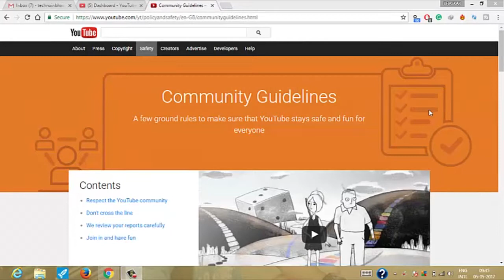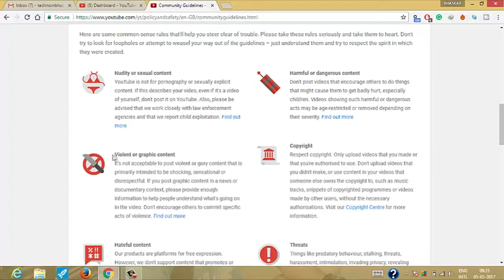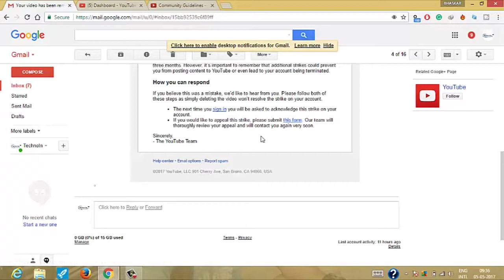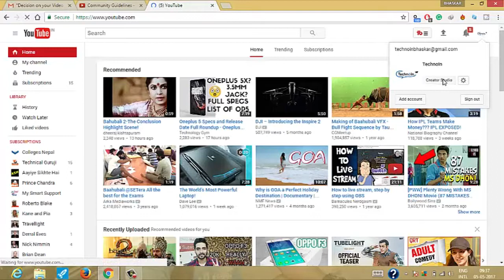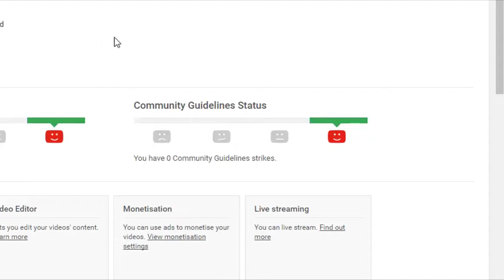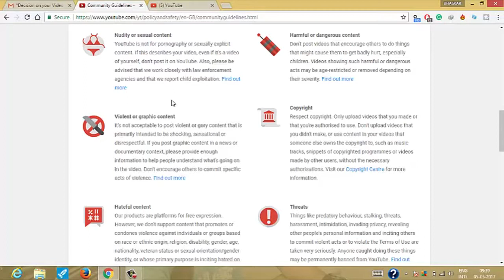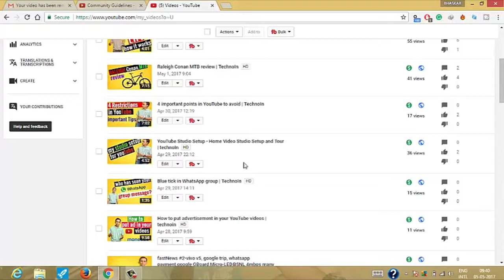what is youtube strike and how to handle?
hello in this video you will know what is youtube strike and handle it ?

thnak you
TechnoIn